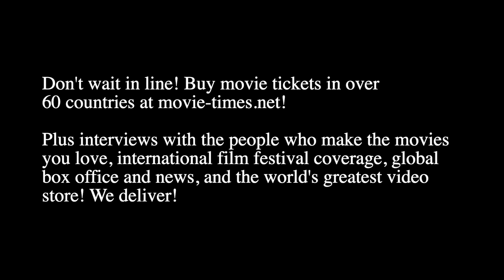Neal H. Moritz: SONIC THE HEDGEHOG